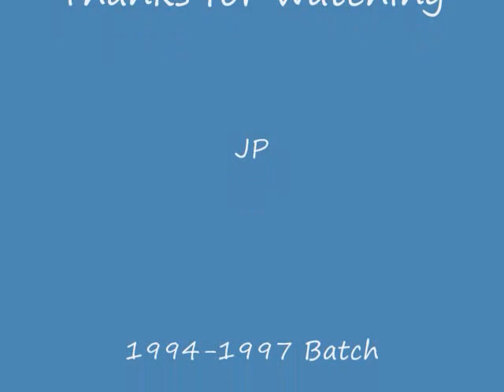GOVERNMENT HIGH SCHOOL BIRPUR,SUPAUL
Visited my school in 2012 after a gap of 15 year and all of sudden memories came alive.